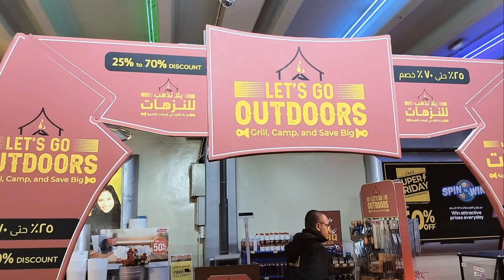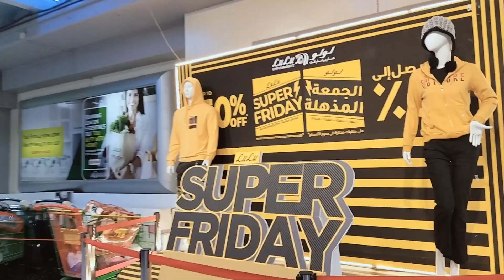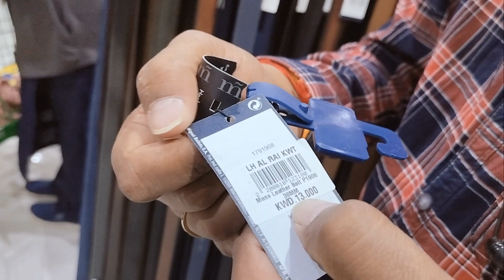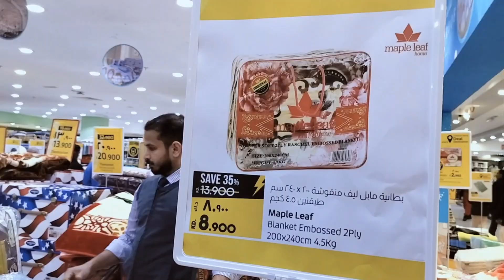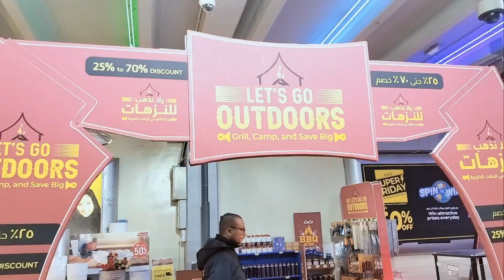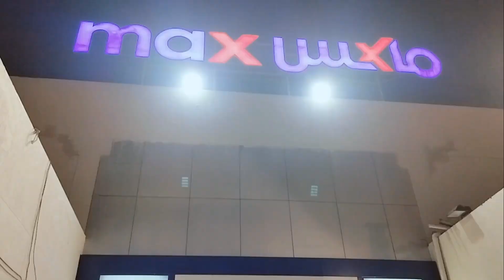Best Shopping Mall in KUWAIT LULU HYPER MARKET || Al Rai||कुवैत लुलु हाइपर मार्केट में सर्वश्रेष्ठ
/ siddiquifarmanali

Hai guys in this video I try to explore LULU Hyper market, Red Tag, MAX in Kuwait .

I hope it you guys like it and enjoy this video
I will try make a good video,
You keep watching !
Next Vlogs
Farman Ali Siddiqui